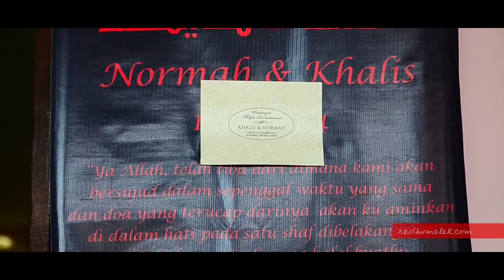Malay Wedding | Reception of Khalis & Normah | Bayan Lepas, Penang